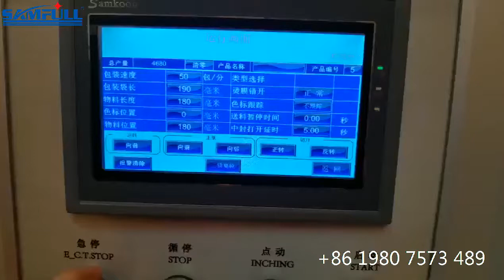Semi-auto cellophane noodles glass noodles pillow packing machine